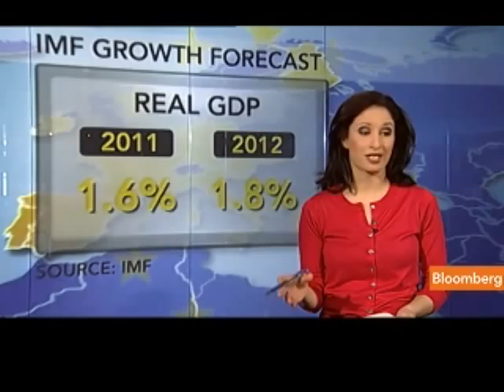IMF's Borges Says Greece May Need 'Corrective' Action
May 12 (Bloomberg) -- International Monetary Fund European Director Antonio Borges talks about the region's sovereign debt crisis.
     He speaks in Frankfurt with David Tweed on Bloomberg Television's "The Pulse."